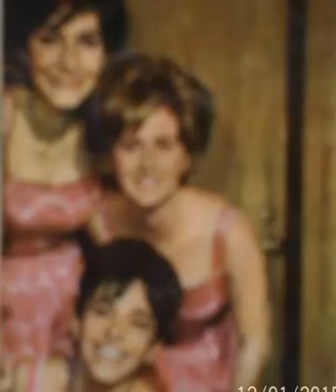UN BESITO EN LA MATINEE - LAS JINGLES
AÑOS 60
SELLO DISCOGRAFICO  :  CRC